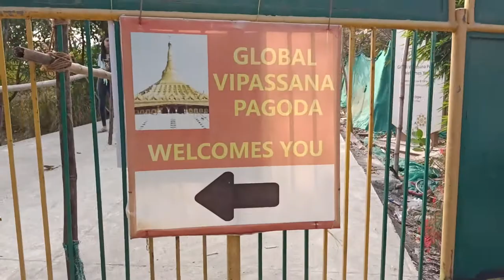Global Vipassana Pagoda | Temple of Gautam Buddha | Gorai-Khadi | Borivali West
One of Mumbai's unique attractions is the Global Vipassana Pagoda. This monument is a tribute to the philosophies of Lord Gautam Buddha The Global Vippassana Pagoda is considered as a landmark of peace and the abode of tranquility.
Address:
Global Pagoda Road, near Esselworld Gorai, Borivali West, Mumbai, Maharashtra 400091.
Timing:
9.00 am to 6.30 pm (Open Every day of Week)
How to Reach:
1.Take Bus (Bus No. 202,226,269,309,244,246,224,277,461) From Borivali Station It will Charge You 5 Rupees.[Borivali to Gorai Depot]
2.Take Auto Rickshaw From Borivali Station It will Charge you 20 rs.[Borivali to Gorai Khadi]
Tips:
1.Use M-Indicator App & Google Maps.
2.Photography is permitted so carry your Camera with you.
Note:
1.There is no entry fees for pagoda.
2.Narcotics Drugs like Tobacco, Ciggerate etc. are Not allowed in Temple.

Keep Loving & Supporting Me. Thank You.